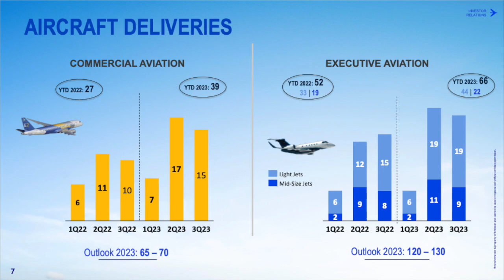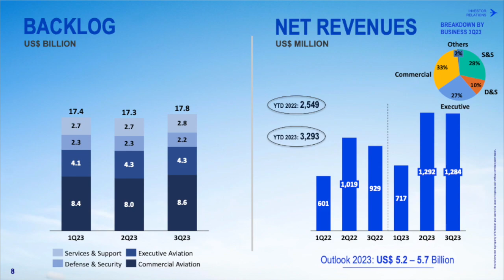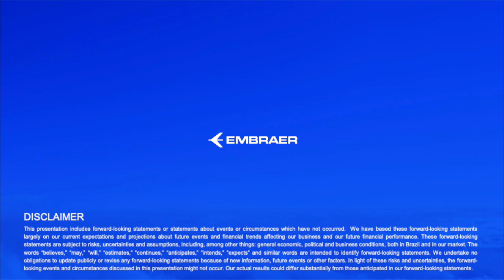Embraer ERJ Q3 2023 Earnings Call & Presentation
In this video, we dive into Embraer's Q3 2023 earnings report which includes key financial metrics that indicate its growth potential and profitability. Join us as we show the numbers and provide valuable insights for informed decision-making.